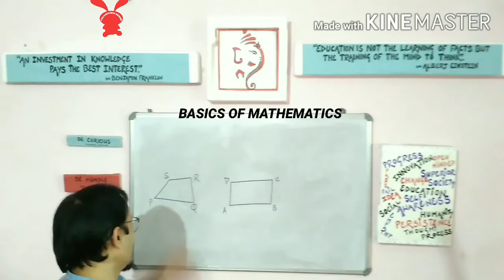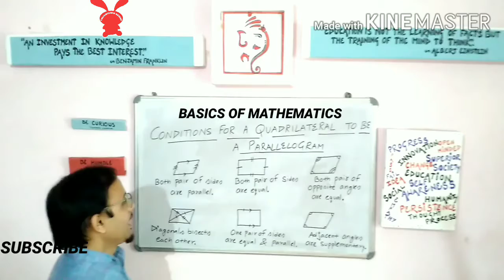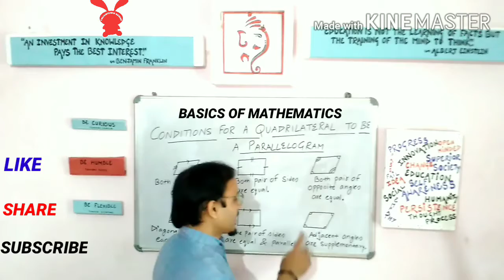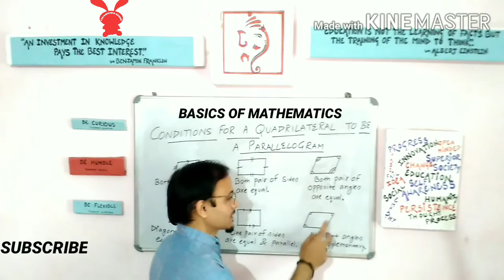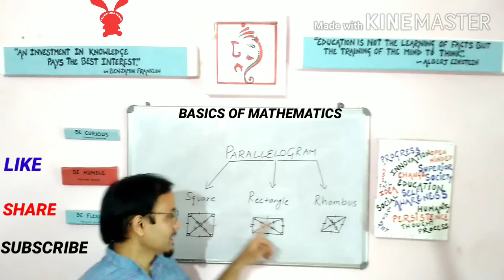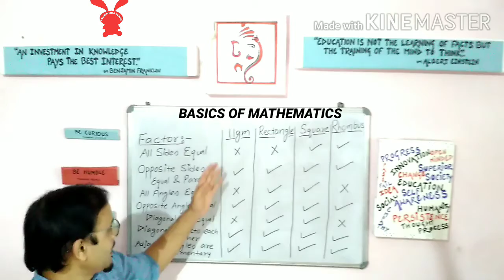PARALLELOGRAMS || Square || Rectangle || Rhombus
In this video you will learn about Parallelogram.A Parallelogram is a quadrilateral having both pairs of opposite sides equal and parallel and also has opposite pairs of angles equal.You will also learn about the various conditions which are required to be fulfilled by a quadrilateral in order to be called a parallelogram.You will also get to know that Square,Rectangle and Rhombus are all parallelograms in addition with some specific properties due to which they have earned their specific names.In the end you will get to see a chart differentiating between parallelogram,square,rectangle and rhombus which would help you to strengthen your concepts and make your basics more clear.It will thus be very useful in dealing with the geometric problems related to parallelogram,square,rectangle or rhombus.